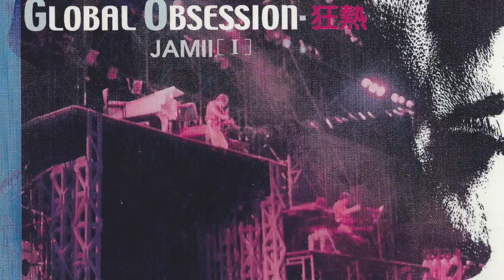Jamii 我明白 Now I know 封面原音版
專輯：JAMII(一)狂熱
曲：Jamii